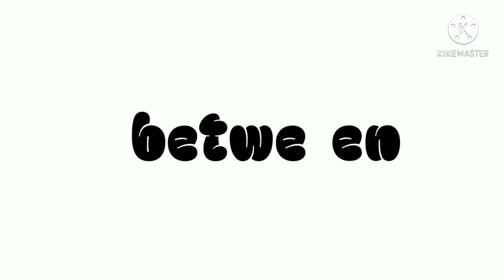Word as Image 2021